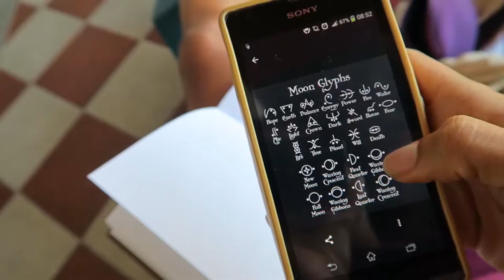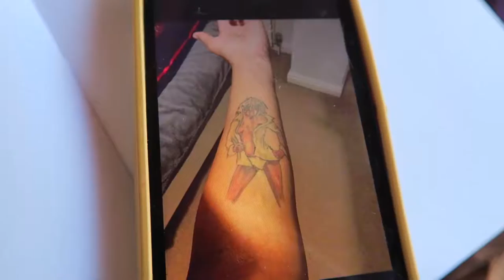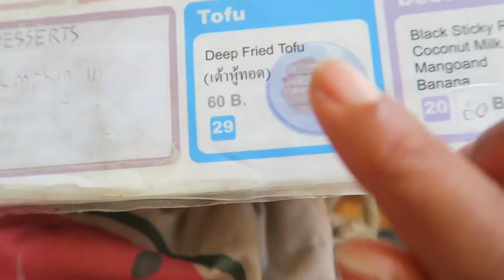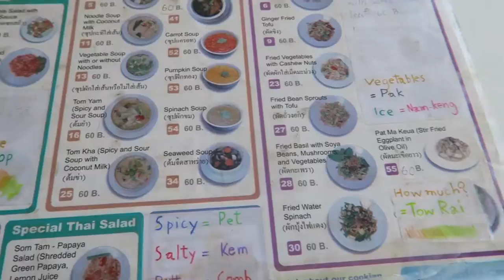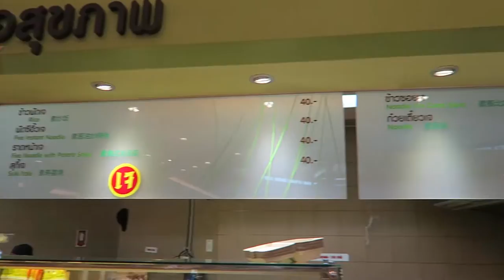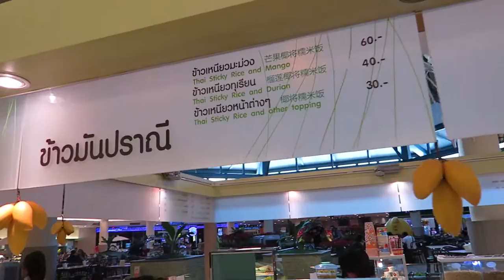Me, Myself and I [VLOG]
I got the whole day to myself, so what did I do? ...

Get educated -